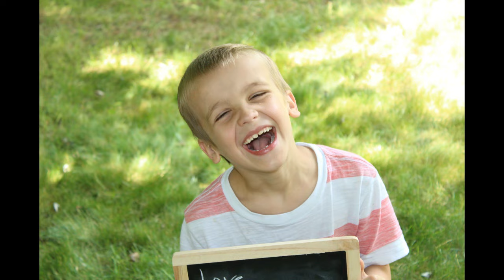OUTDOOR GAMES FOR KIDS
Took the kids outside to play some fun games, and burn some energy!